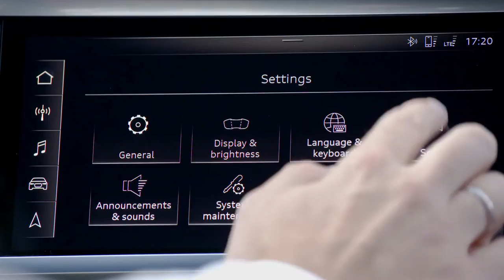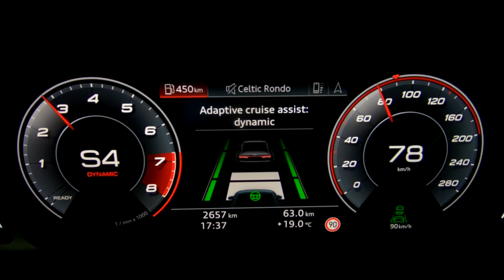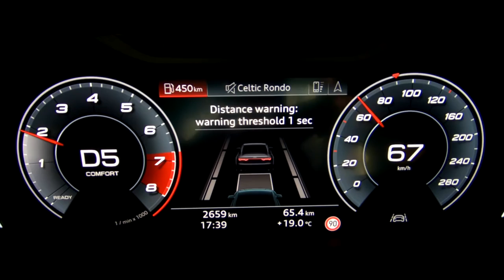2019 NEW Audi Q3 in Turbo Blue Video Debut